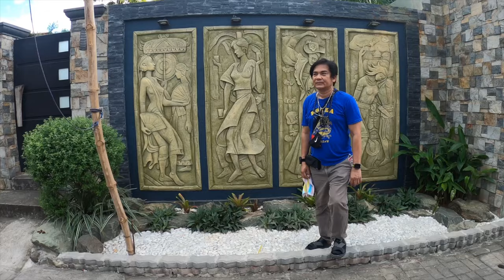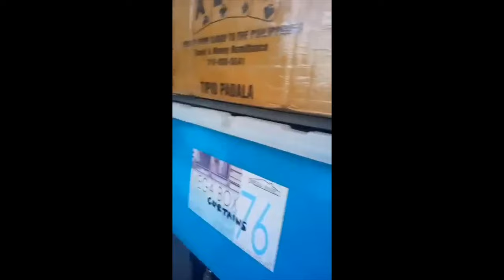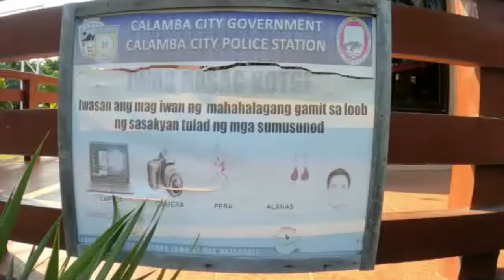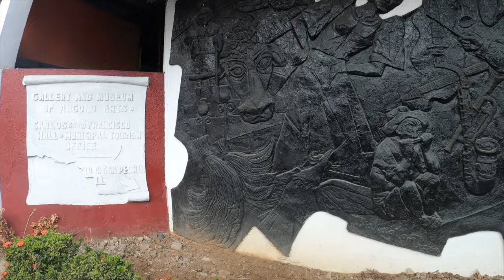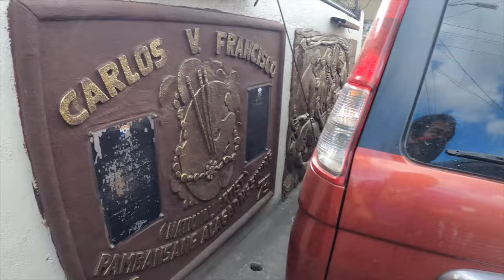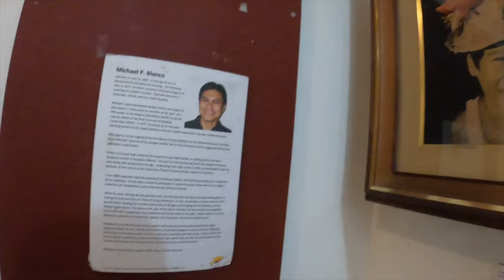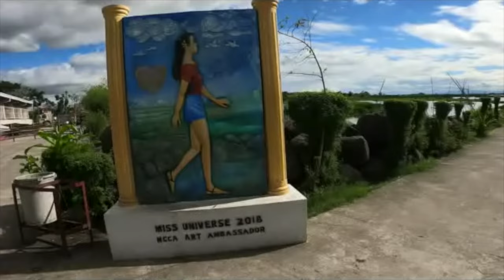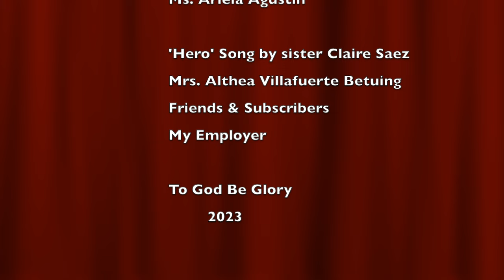'Angono' the Art Capital of the Philippines. Vlog 9, 2023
Hey there! I wanted to share with you about my first visit to Angono. It was such an amazing experience, made even better because I was joined by my Masscom Batchmate Mrs. Althea Villafuerte Betuing and my late sister, 'Cha Che Saez'.

I'm dedicating this vlog to my sister, who would have celebrated her 51st birthday on November 20, 2023. During our trip, we visited the Angono Rizal municipal building and Mural Street, which is the home to the studio of Francisco 'Botong' V. Francisco - a National Artist for Visual Art. We also checked out the Blanco Family Museum, which houses the wonderful artworks of the prominent painter Jose "Pitok" Blanco, his wife, and their seven children.

One of the highlights of our visit was the Angono lakeside, where we had a stunning view of the mountains beside Laguna De Bay on one side and the skyscrapers of Metropolitan Manila on the other. The area is also a great spot for fishing, and we saw lots of friendly fisherfolk with their rods either standing at the shore or on boats.

Hey friends and fellow viewers, hope you enjoyed the video! By doing so, I can keep you updated on my latest and greatest vlogs. Thank you so much for tuning in, and may God bless us all!

Reach out to the lost

"Go therefore and make disciples of all the nations, baptizing them in the name of the Father and the Son and the Holy Spirit, teaching them to observe all that I commanded you; and lo, Iam with you always, even to the end of age".

"Everyone therefore who shall confess Me before men, I will also confess him before My Father who is in heaven. But whoever shall deny me before men, I will also deny him before My Father who is in heaven".

Matthew 28:19-20 NASB
Matthew 10:32-33 NASB

TRANSLATION

Abutin ang mga nawawala

humayo nga kayo at gumawa ng mga alagad sa lahat ng mga bansa, na binabautismuhan sila sa pangalan ng Ama at ng Anak at ng Espiritu Santo, na turuan silang tuparin ang lahat ng iniutos ko sa inyo; at narito, ako'y kasama ninyo palagi, hanggang sa katapusan ng panahon.

Kaya't ang bawat isa na nagpapahayag sa akin sa harap ng mga tao, ay ipahahayag ko rin siya sa harap ng Aking Ama na nasa langit. Ngunit ang sinumang magkaila sa akin sa harap ng mga tao, ay ikakaila ko rin siya sa harap ng Aking Ama na nasa langit.